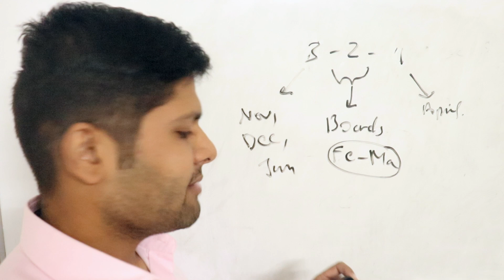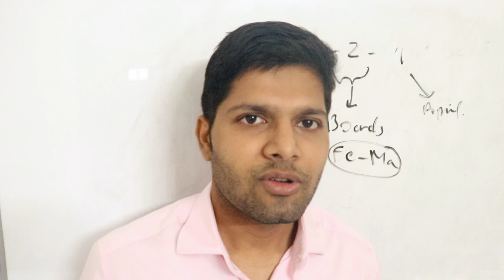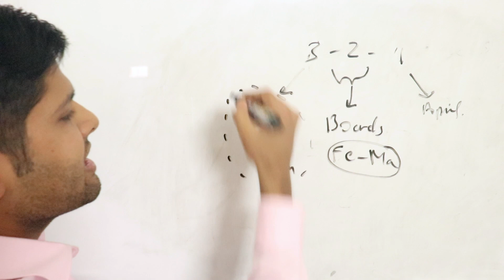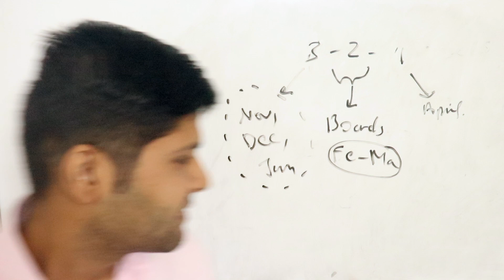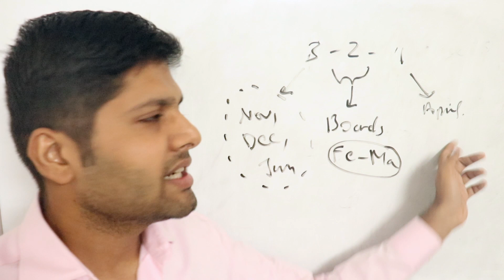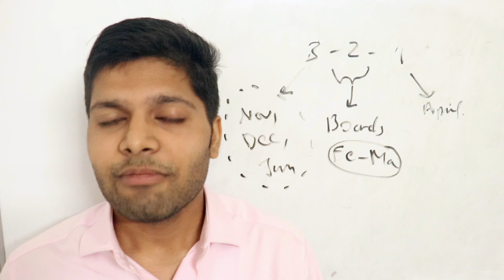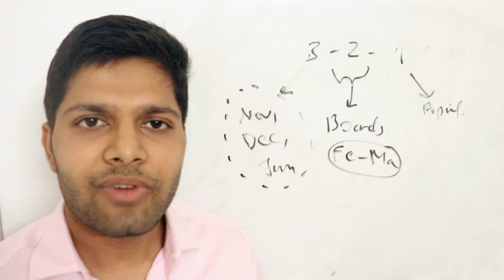JEE 2026: How to Prep 4 months before 11th?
Enrol in my JEE 2026 course (Save Rs 7,000 till 17th Nov)